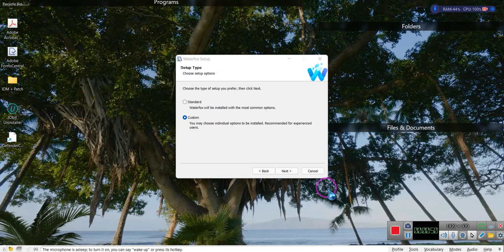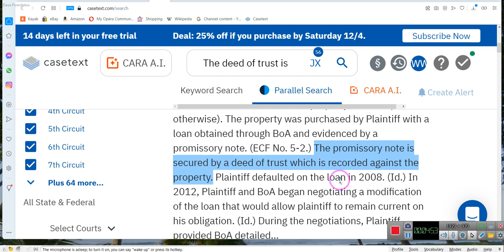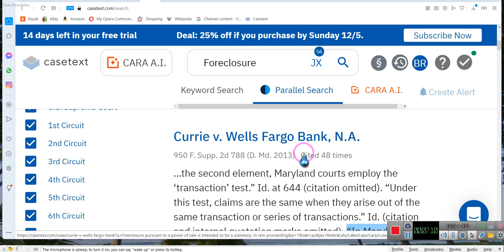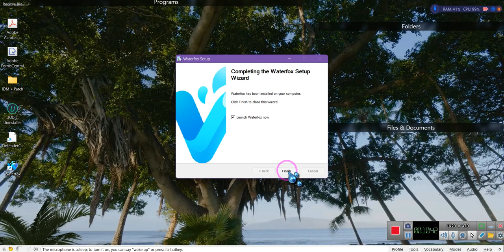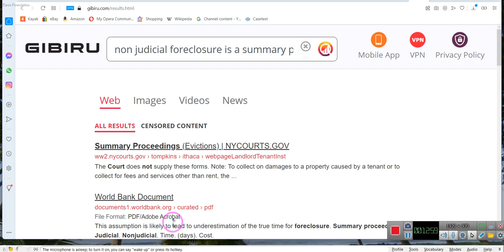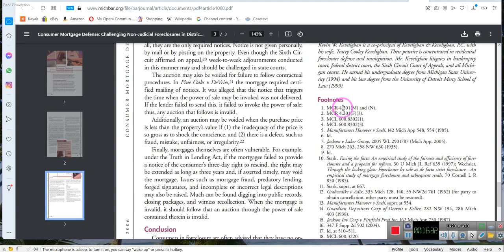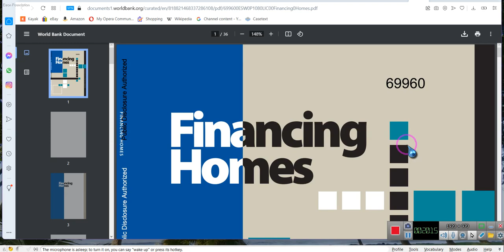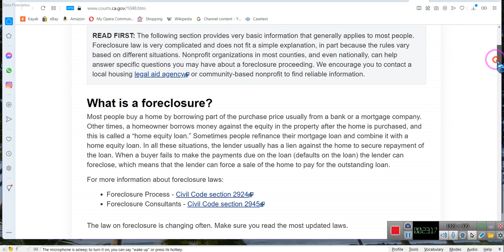Summary Proceedings and Jurisdiction in Non Judicial Foreclosures